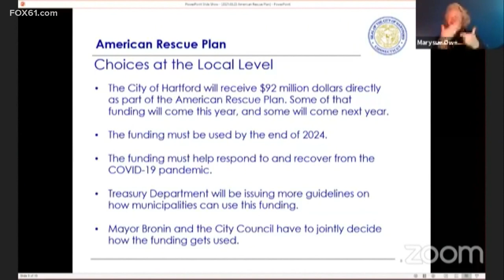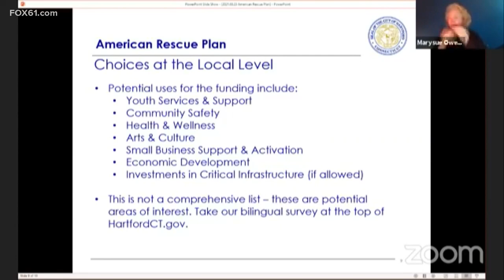VP Kamala Harris to visit New Haven, West Haven today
The Vice President will first visit the Boys & Girls Club of New Haven with Secretary Miguel Cardona and Senators Murphy and Blumenthal.